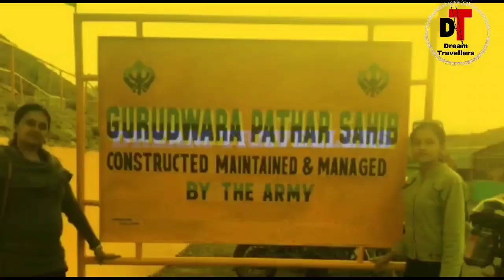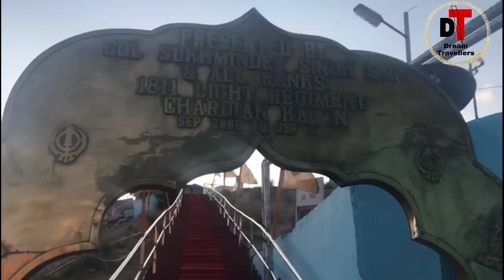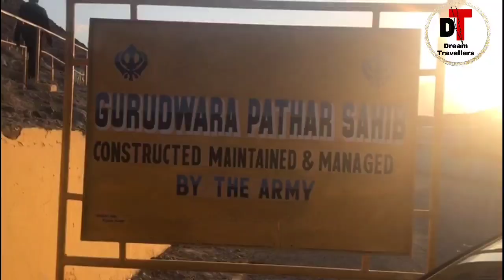Gurudwara Shri Pathar Sahib || Leh Ladakh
Gurudwara Shri Pathar Sahib || Leh Ladakh || Location of Gurudwara Shri Pathar Sahib || History of Gurudwara Shri Pathar Sahib || Best time to visit Gurudwara Shri Pathar Sahib || Precautions needed while visiting Gurudwara Shri Pathar Sahib.